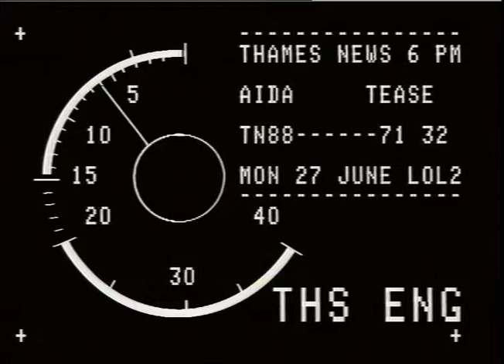TN-88-071-031.m4v | Thames News Archive Footage